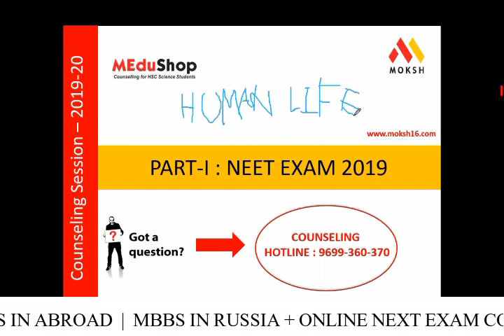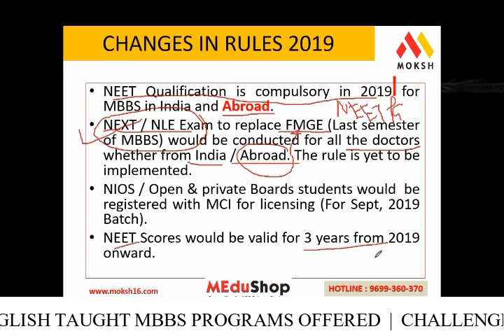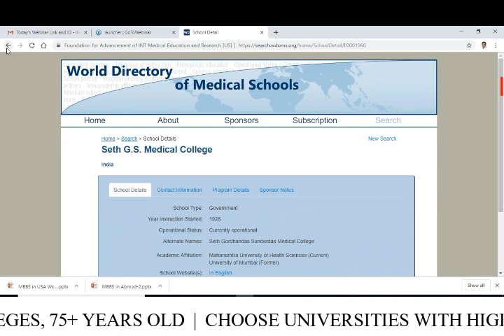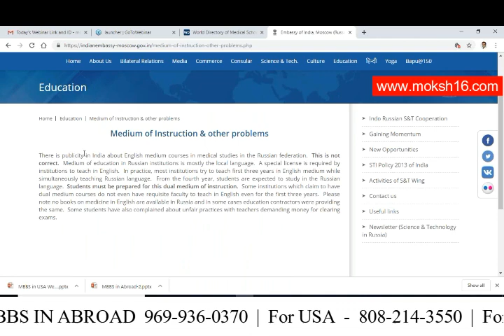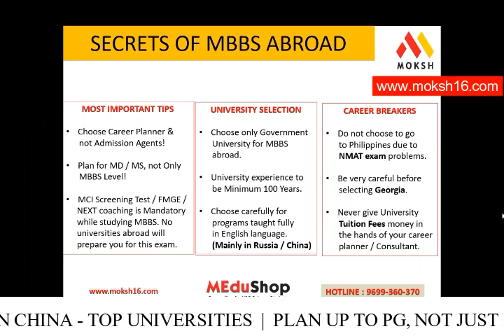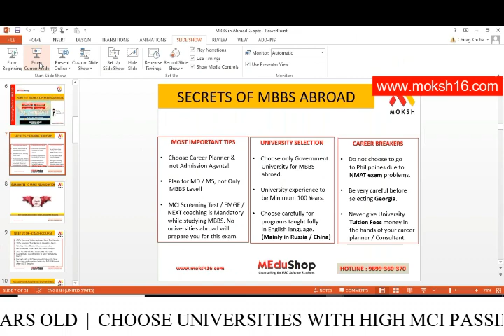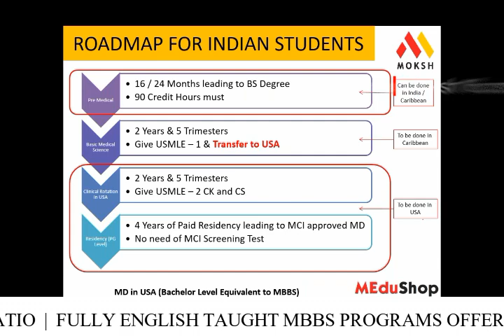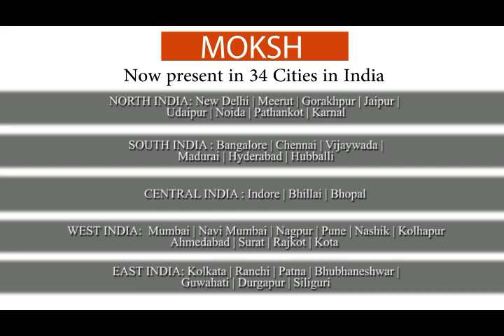MBBS SECRETS | KNOW BEFORE YOU GO